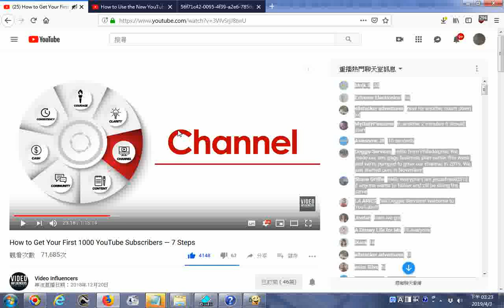推薦 How to Get Your First 1000 YouTube Subscribers — 7 Steps